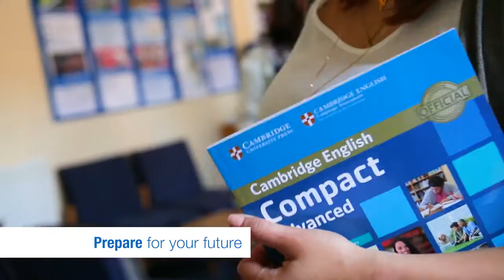Conoce English in Chester